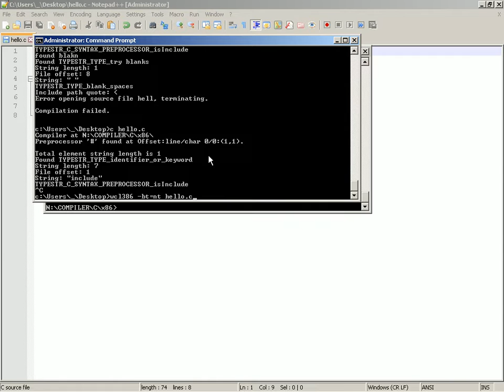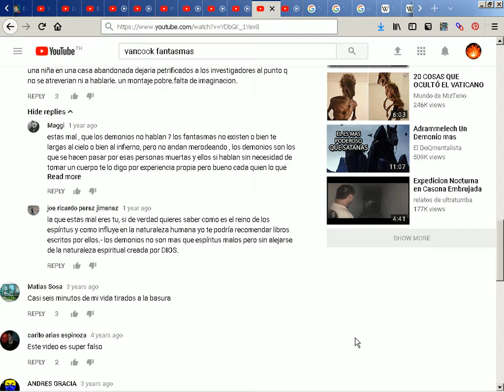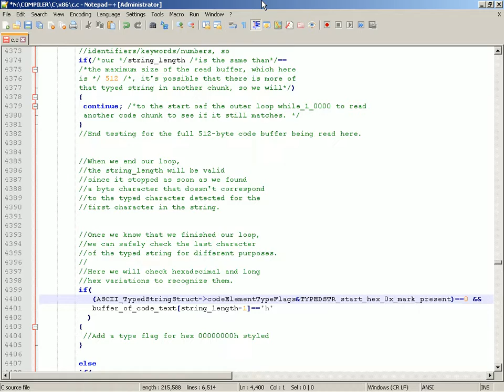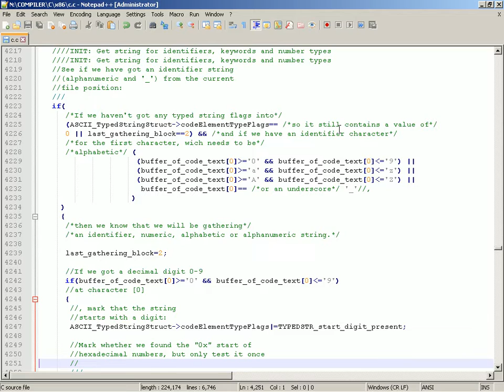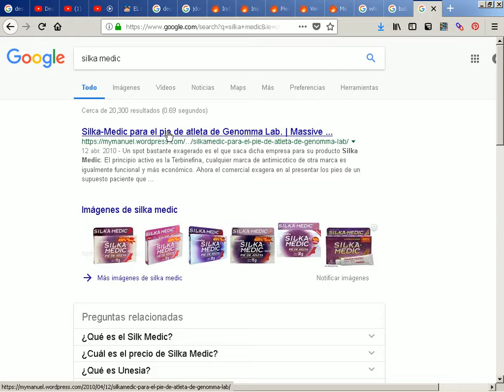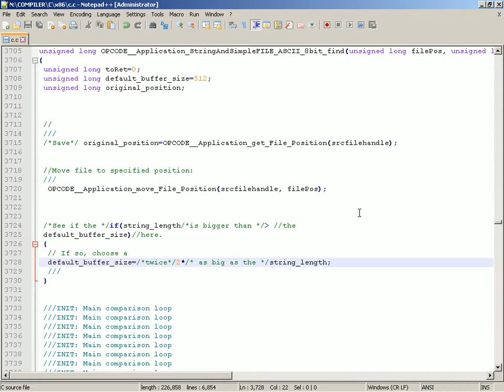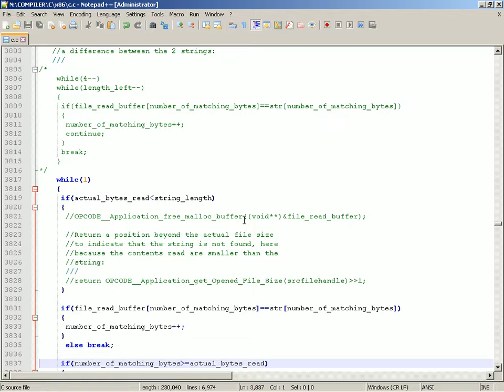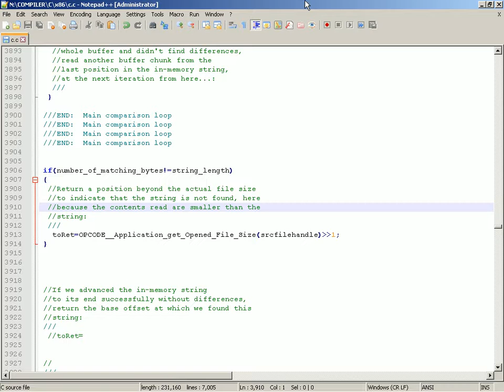2018-02-15 -- Writing a C Compiler #37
We have added a binary string search function capable of finding partial or complete words based on specifying the string length and the word length. If they are equal, then we are searching for a partial string, but if they are different we are searching for a whole word. This is based in previously gathering the actual length of the typed string, with another function (getTypedString), to know whether the string we found is whole or is partial.